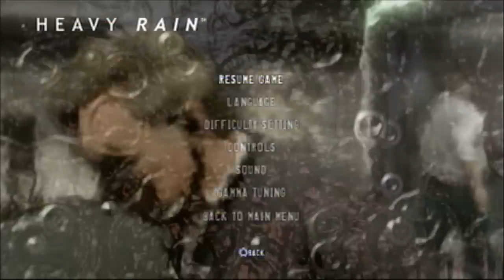Let's Play Heavy Rain [Blind] - Part 21 Civil Conversation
This time we have a civil conversation with Gordi's dad. I'm sure he's a reasonable fellow.